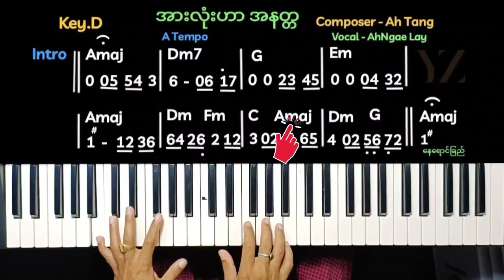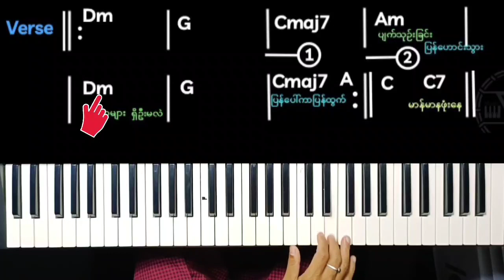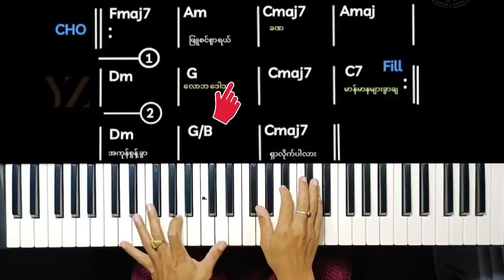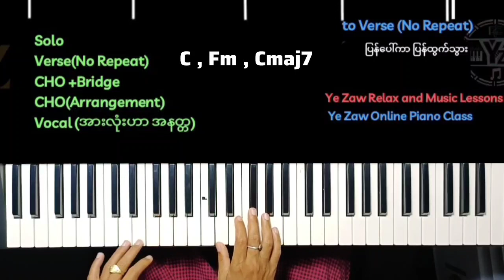All are spirits - Ah Ngae Lay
အားလုံးဟာ အနတ္တ - AhNgae Lay.
 Chord Mood
Tutorial Guide Note 👇👇👇